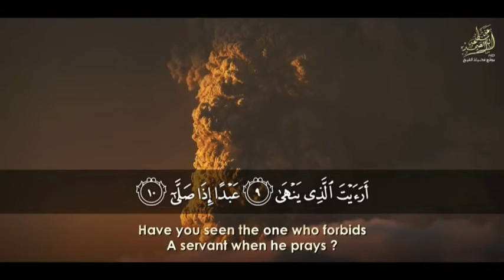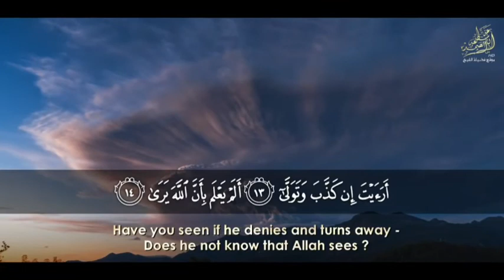محمد المنشاوي رحمه الله/سورة العلق Muhammad Al-Minshawi ALLAH have mercy on him Surat Al-Alaq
This channel is a validity of a neighbor on the authority of Alaa💔, ALLAH make it a light for him in his grave, and this is the link for the channel for those who wanted to publish it

القناةصدقه جاريه عن علاء 💔 اللهم اجعلها نور له في قبره وهذا رابط القناه لمن اراد نشرها